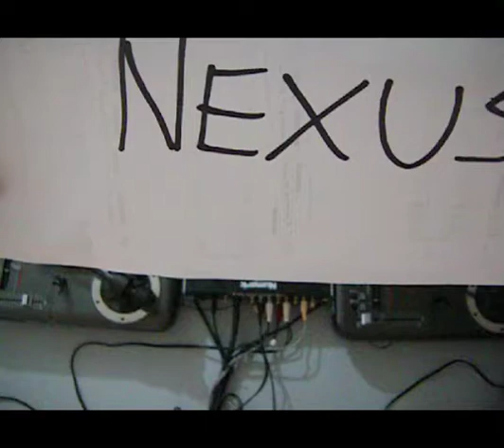DJ NEXUS_ROUTINE 01 TECHNICAL CATEGORY IDA ITALY 2012